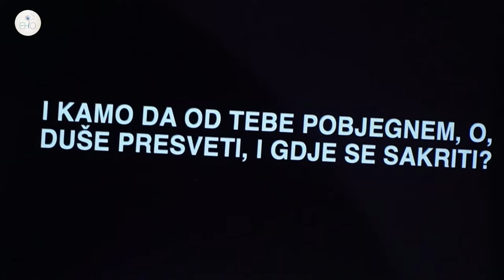PRIPRAVITE PUT - MARKO MATIJAŠEVIĆ